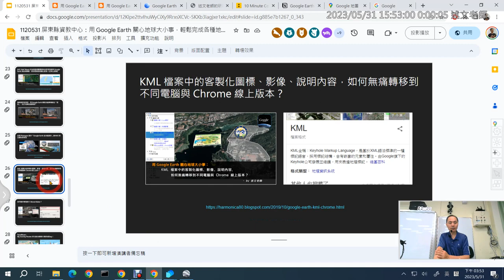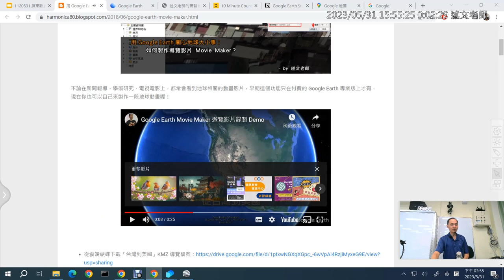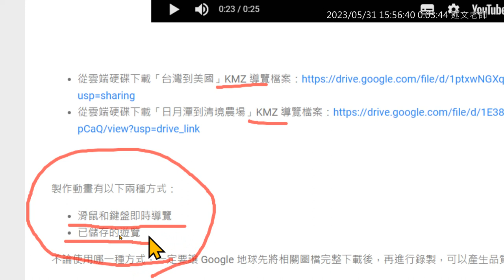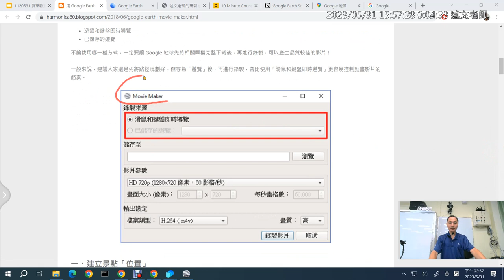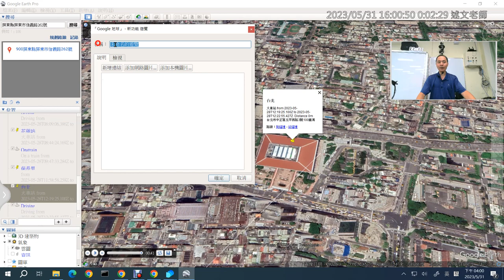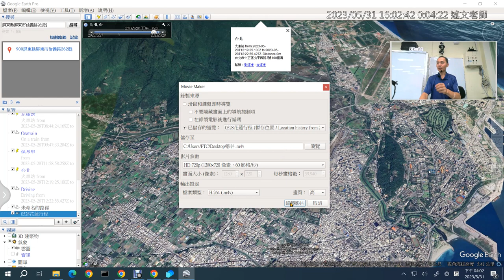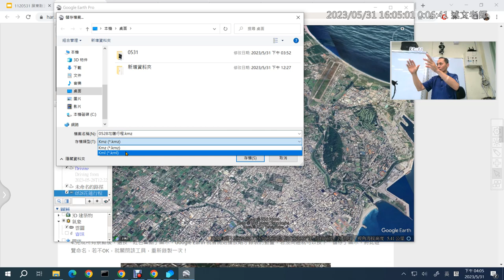09：Google Earth 電腦版如何自製導覽，並使用 Movie Maker 匯出高畫質影片